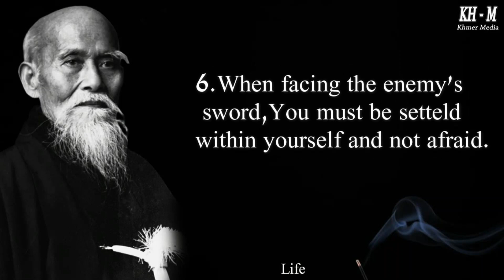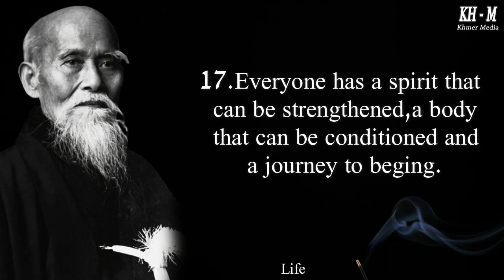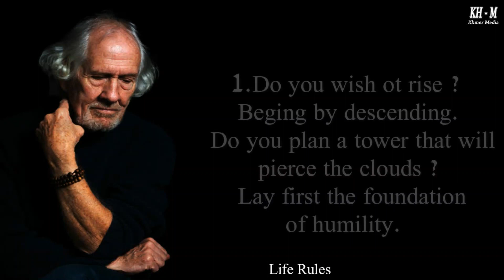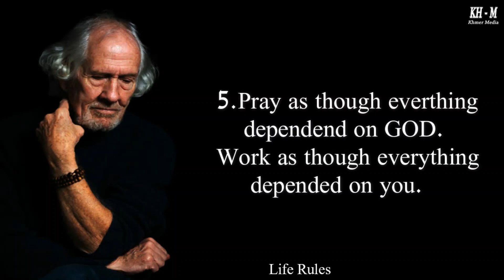Speech of life 005